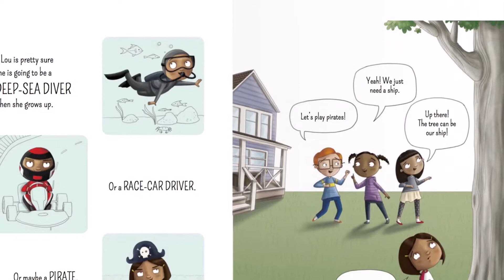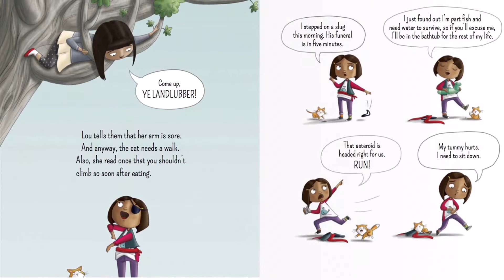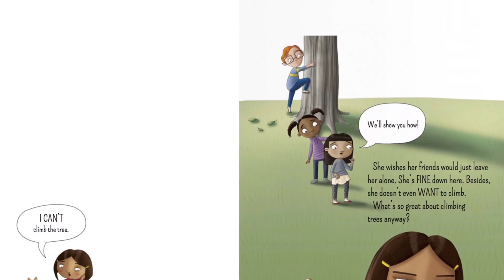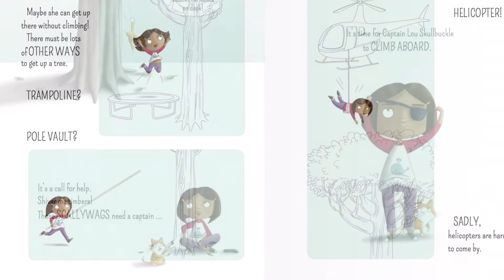September 21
Reading The Things Lou Couldn’t Do